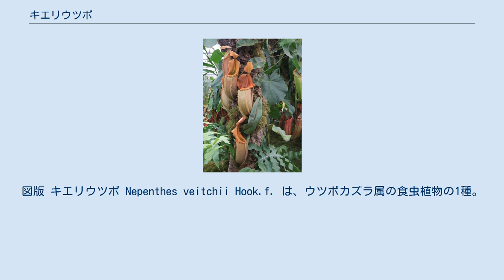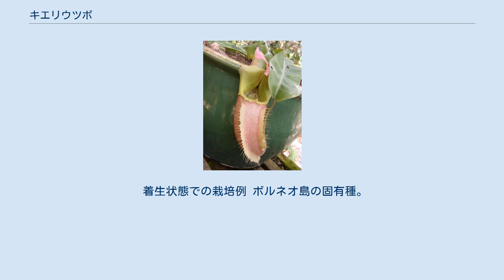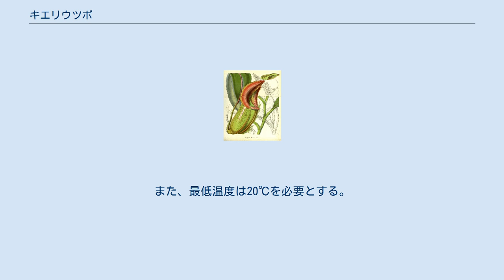キエリウツボ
図版 キエリウツボ Nepenthes veitchii Hook.f. は、ウツボカズラ属の食虫植物の1種。
着生のウツボカズラとして知られ、また捕虫袋の口にある縁歯は本属で最大である。
 植物体全体に比較的長い毛が生えている。
茎は長さ0.5-1mほど。
これは先へ成長するに連れ、基部側から枯れるためである。
葉身は楔形からさじ形で、長さ16-25cm、幅4-10cm、裏面の方に反り返る。
葉柄は長さ3-4cm、縦溝があり、基部は茎のほぼ全体を抱える。
 捕虫袋の上下2形は不明瞭で、釣り鐘形から漏斗形で、中間よりやや下に最大幅がある。
長さは15-28cm、幅は4-14cm、2列の翼は幅4-14mmで、縁飾りがある。
縁歯は本属中で本種がもっとも幅広い。
縁歯は前面では幅が最も狭くて4-15mm左右に次第に幅広くなって横面でもっとも幅広く、その幅は10-60mmにもなる。
 縁歯は綺麗な黄色をしており、よく目立つ。
 学名は人名に基づき、ヴィーチ（またはベイチ）氏はイギリスの著名な園芸家として知られる。
 着生状態での栽培例 ボルネオ島の固有種。
島の北西部のサラワク、標高700-900mの地域に分布する。
 樹木の上のコケの着いた枝に着生して生育する。
茎は根茎のようにコケ類に潜り込むことがあり、伸び出して垂れ下がったりする。
また、葉身が裏側に反り返り、それによってしがみつく形を作る。
 本種の場合、捕虫袋に貯まった水は水分補給の意味もあると考えられる。
 観賞用に栽培されることがある。
他の種と異なり、着生の性質が強いので、ヘゴ板に着けるなどの方法が推奨される。
また、最低温度は20℃を必要とする。
 ^ Nepenthes veitchii IUCN ^ 近藤・近藤(1972),p.234 ^ 近藤・近藤(2006),p.138 ^ 近藤・近藤(2006),p.138 ^ 堀田(1978),p.1496 ^ 近藤・近藤(2006),p.138 ^ 近藤・近藤(2006),p.138 ^ 堀田(1978),p.1496 ^ 近藤・近藤(1972),p.234